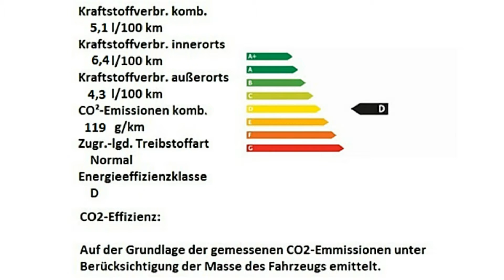Fiat New Panda 1.2 8V MyStyle 03710618 Seducente Schwarz "Motor Village Hamburg"